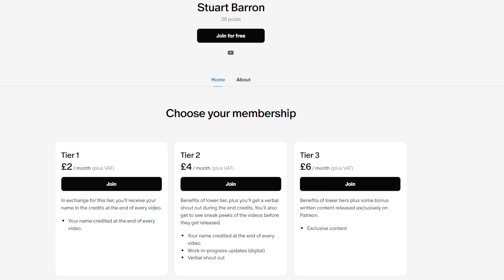WEREWOLF BY NIGHT - Black and White vs Color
Do the colors feel so right?